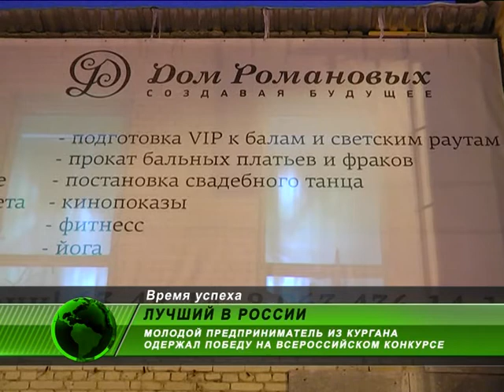Курганец вернулся с победой с конкурса «Молодой предприниматель России-2014»